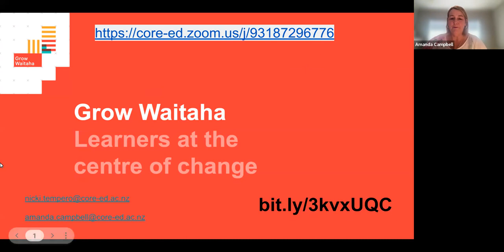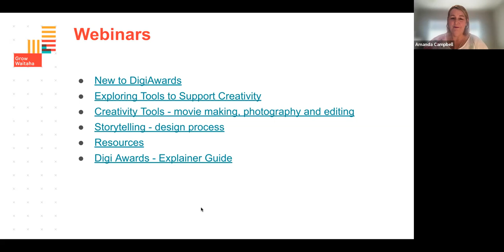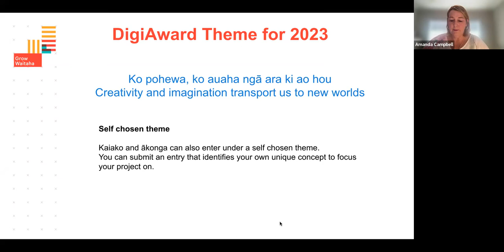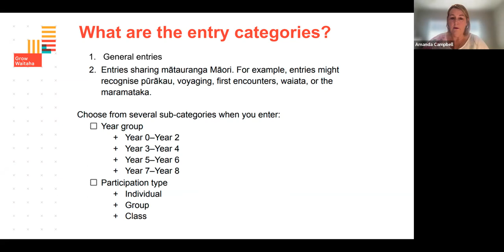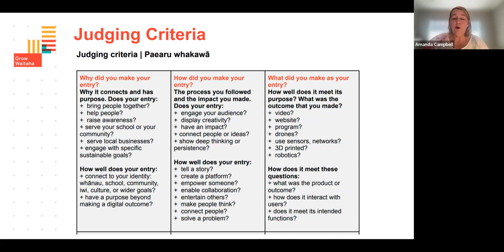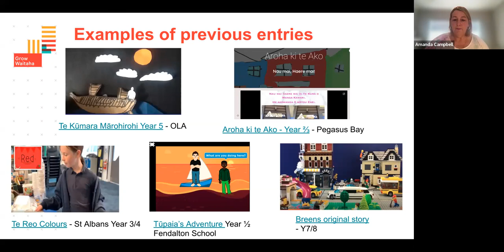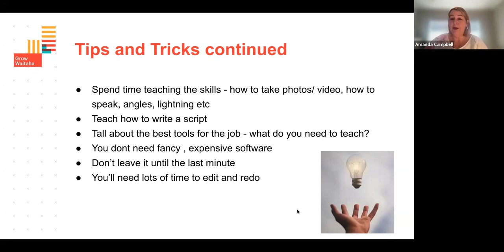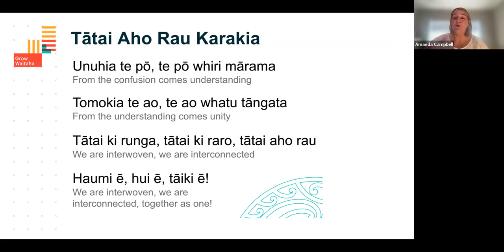First time to DigiAwards?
Find out what is involved, see previous years' examples, hear commonly asked questions, hear tips and tricks for getting started, and explore possibilities.